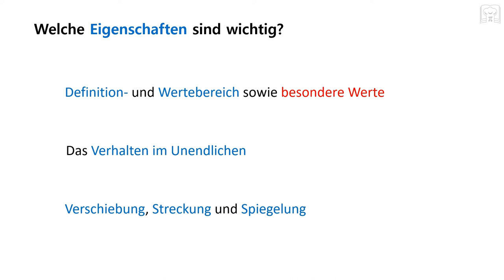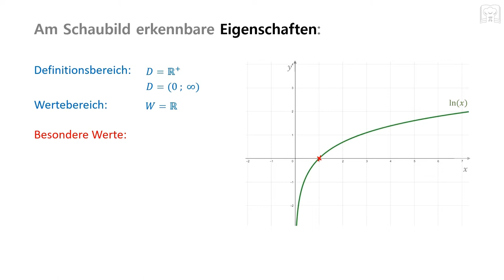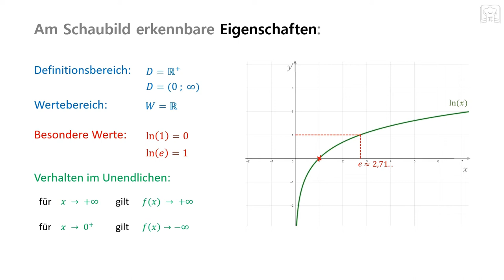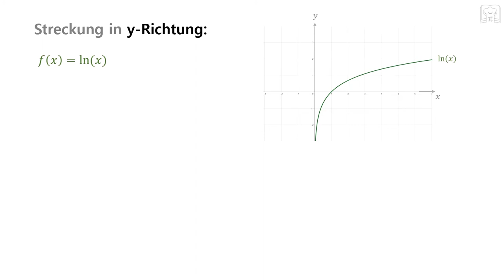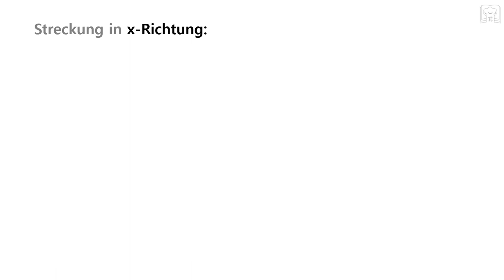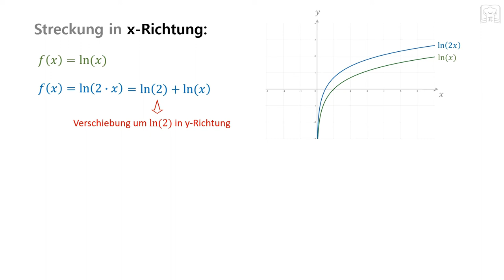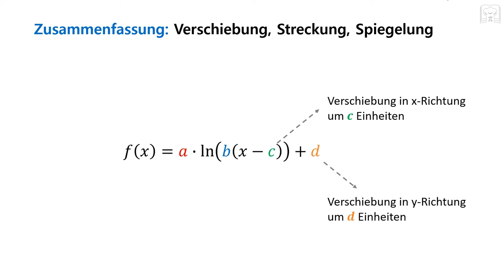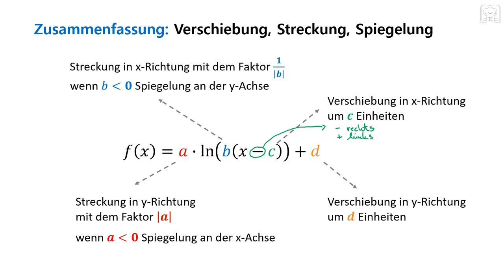Logarithmusfunktion, ln(x) - Eigenschaften: Verschiebung, Streckung, Spiegelung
Hier findet ihr  Eigenschaften der natürlichen Logarithmusfunktion, ln(x) - Verschiebung, Streckung, Spiegelung, Definitionsbereich, Wertebereich und Verhalten im Unendlichen. Die wichtigesten Eigenschaften der ln Funktion.